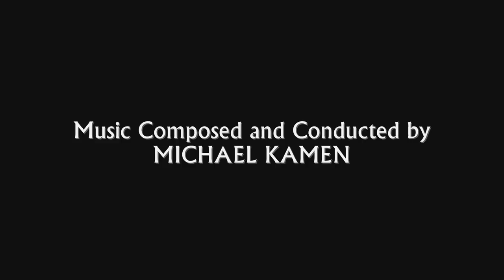Die Hard: With A Vengeance | Soundtrack Suite (Michael Kamen)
Original Motion Picture Soundtrack (1995). Composed and Conducted by Michael Kamen, performed by the Seattle Symphony Orchestra.

Get the Soundtrack:
or directly from the label

Music Awards:
- BMI Film & TV Awards - BMI Film Music Award

00:00 Main Title
00:09 John And Zeus
00:36 The Subway (Part 1)
01:53 Neat Bomb
02:25 Rings A Bell
04:36 Bank Invasion
06:13 Aqueduct
07:18 Santa Claus
08:13 "Surfing In The Aqueduct
09:09 Ticking Refrigerator
09:32 John Makes It Mad
10:53 Holly / Celebration
12:04 Oh, Canada!
13:22 When Johnny Comes Marching Home